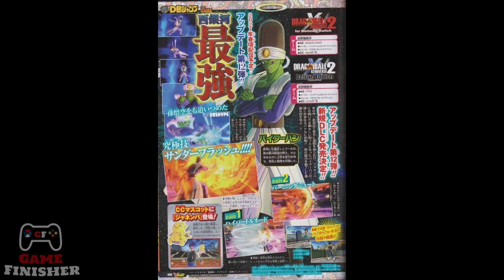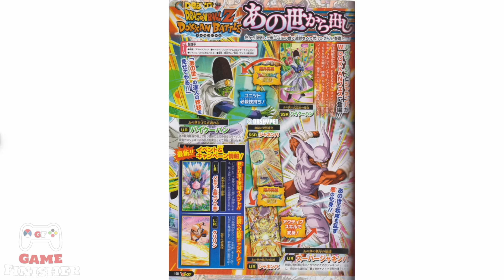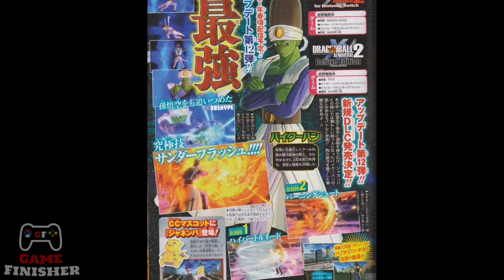DB Xenoverse 2 - DLC 12 Pikkon Screens/Scans | DB FighterZ Super Baby 2 & Extra Dokkan/Legends Scans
DBXV2 | DBFZ | DBZDB & DBLegends Scans...
Time Stamps:
00:00 Intro
00:05 Dragon Ball Xenovere 2 - Dlc 12 Pikkon Gameplay Screenshots/Scans
00:42 Dragon Ball FighterZ - Dlc Super Baby 2 Scans
01:14 Dragon Ball Z Dokkan Battle Scans
01:40 Dragon Ball Legends Scans